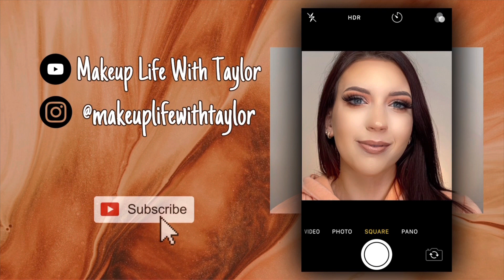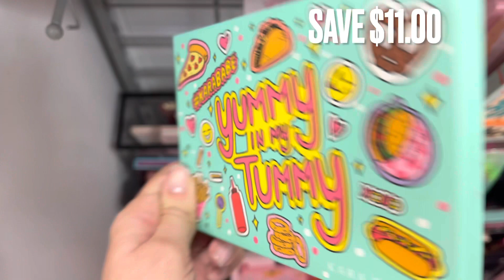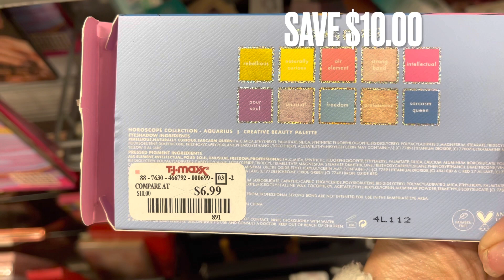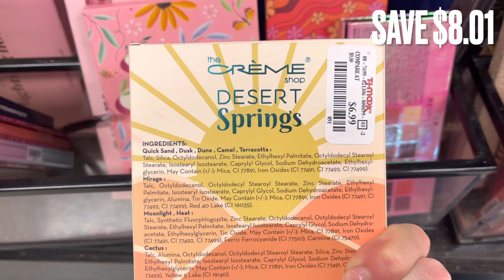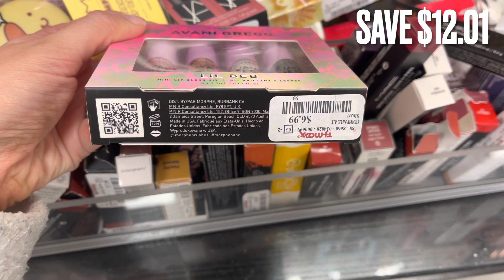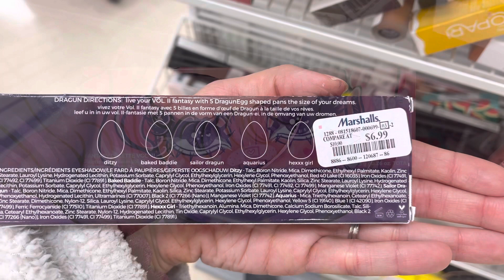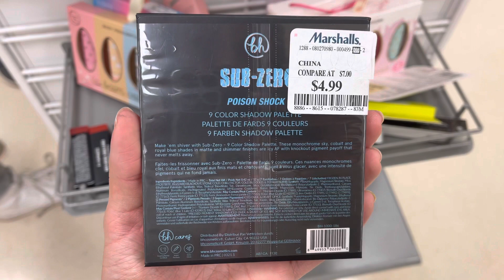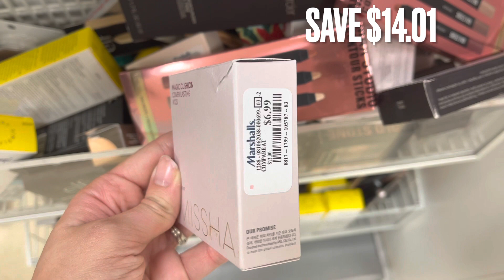NEW MAKEUP AT TJMAXX AND MARSHALLS | TJMAXX AND MARSHALLS SHOP WITH ME | TJ MAXX MAKEUP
NEW MAKEUP AT TJMAXX & MARSHALLS✨

▪️JOIN MY EXCLUSIVE MEMBERSHIPS❗️

▪️RECENT VIDEOS

▪️TIMESTAMPS
0:00 INTRO
1:45 NEW MAKEUP AT TJMAXX
6:24 NEW MAKEUP AT MARSHALLS
9:36 OUTRO
LETS BECOME FRIENDS!

(this video is about: life with Taylor, new makeup at tj maxx and marshalls, Tj maxx and marshalls shop with me, new makeup at tjmaxx, tjmaxx makeup, Tj maxx and marshalls haul, Tj maxx shop with me, come shop with me at tj maxx, shop with me at marshalls, Marshalls shop with me, marshalls shopping vlog, Tj maxx walkthrough, come shop with me at tjmaxx and marshalls, big clearance at tjmaxx)